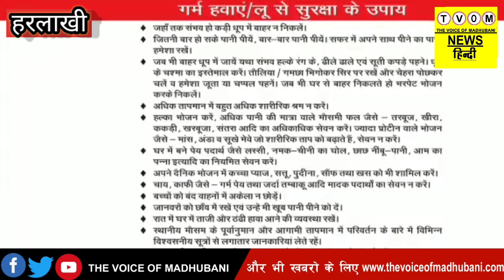HARLAKHI: शिवालयों में उमड़ी श्रद्धालुओं की भी'ड़। जयघोष से पूरा मंदिर प्रांगण में भक्तिमय।